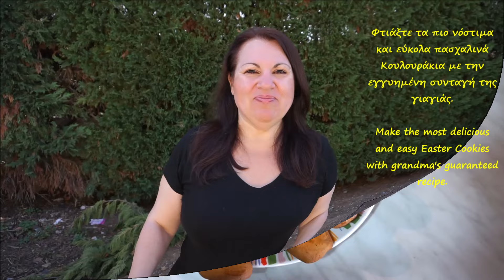Παραδοσιακά Πασχαλινά Κουλουράκια της γιαγιάς με πολύ λίγα Υλικά // Stella LoveCook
* * * 🔴Το κανάλι μου Stella Love Cοοκ Πατώντας Εδώ 🔴My channel Stella Love Cοοκ by Clicking

    Ingredients for the recipe :  Grandma's Traditional Easter Cookies With Very Few Ingredients
Make the most delicious and easy Easter Cookies with grandma's guaranteed recipe.

            Standby time : 5 - 10 minutes
            Baking time :  20 - 25 minutes
            I bake about 3 - 4 times
            Servings : 50 servings
            Author: Stella Markou

      To make the Easter cookies crispy, all the ingredients must be at room temperature and the butter soft.

Weigh each cookie 30 g.In total we will have 50 pieces of cookies

Ingredients for the dough :
For ▪ 750 gr. self raising flour of (Sifted)
▪ 400 gr. of butter that we like best
▪  2 vanilla pods or 2 teaspoons of vanilla extract

▪ If we want our cookies to be extra puffy then we can add extra ▪ 1 bag of baking powder 15 g.

▪ The biggest secret to perfect success is to melt the sugar
very well, that's why we add powdered and not crystalline.
Because we should beat for at least 8 to 10 minutes and
maybe longer for the sugar to melt.

I want it to absorb all the flour really well

   We will bake in a preheated oven at 160 °C   (If your oven is too weak then raise the temperature to 170 to 180 °C)
On the resistances for about 20 to 25 minutes, depending on how strong or weak the oven is. We will place our pan in the middle of the oven.

After they have cooled completely, keep them in an airtight container so that they remain fluffy and crunchy.